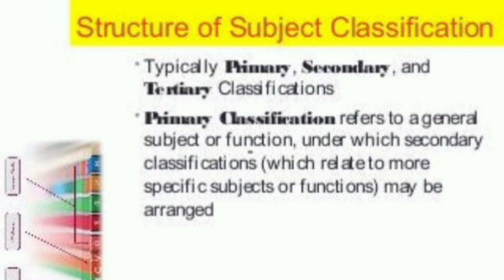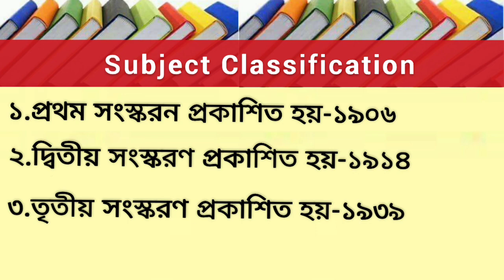Classification উপর গুরুত্বপূর্ণ অলোচনা। Subject Classification।librarian /wbhrb interview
Classification উপর গুরুত্বপূর্ণ অলোচনা।
Subject Classification এর উপর অলোচনা।
গ্রন্থাগার বিজ্ঞানে সর্বাধিক গুরুত্বপূর্ণ বিষয় ক্লাসিফিকেশন।
Subject Classification Scheme থেকে সাধারণত কি কি প্রশ্ন করা হতে পারে সেই সম্পর্কে অাজকের ভিডিও তে অলোচনা।
BLIS course coaching এর জন্য যোগাযোগ করতে পারেন -
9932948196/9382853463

Public librarian recruitment,
Public librarian vacancy,
Public librarian exam,
Public librarian interview,
Rural librarian news,
librarian exam,librarian exam syllabus,
librarian exam question and answer,
librarian exam date 2021,
library science, librarian,library science classes online,
Library Trainee,